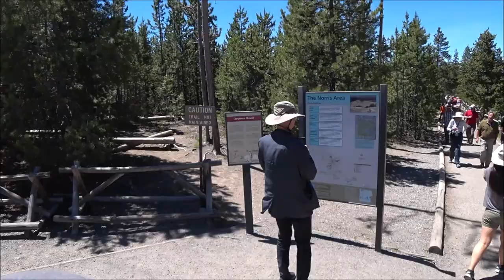Norris Geyser Basin, Yellowstone National Park, Wyoming